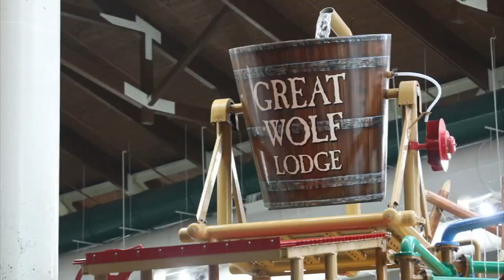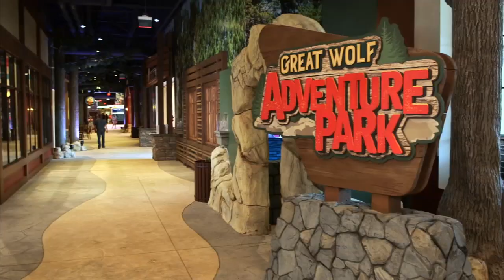Great Wolf Lodge opens in Georgia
The Great Wolf Lodge Georgia opened in LaGrange. Check out the water park.